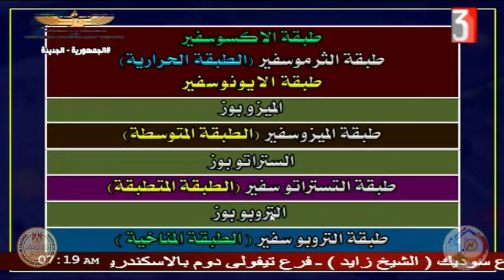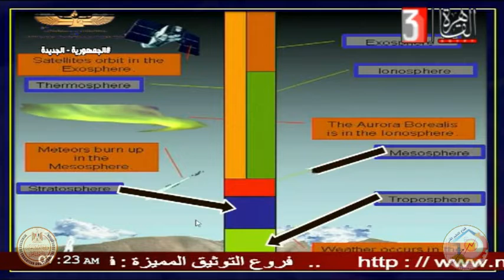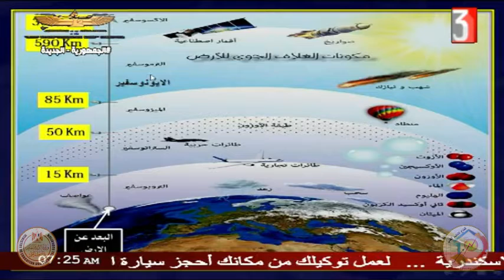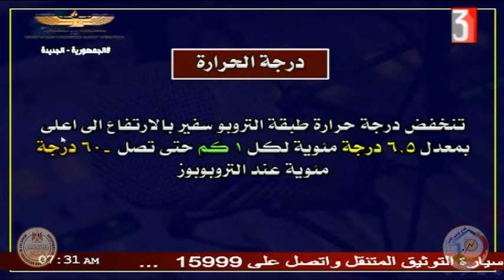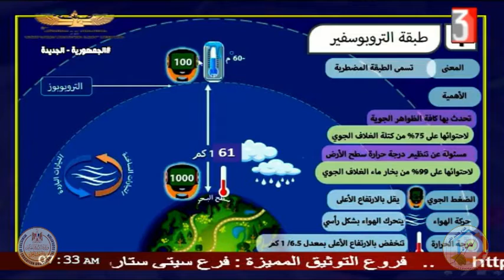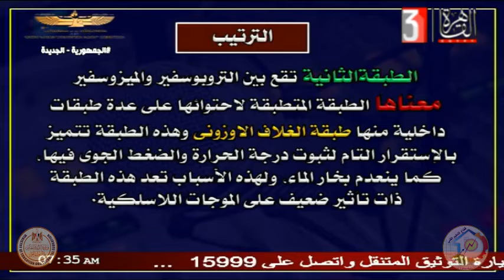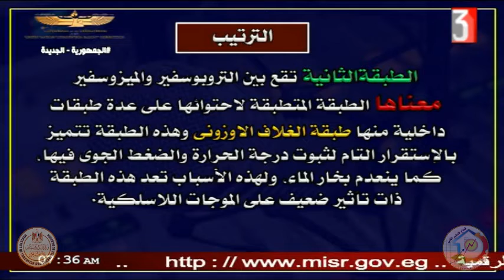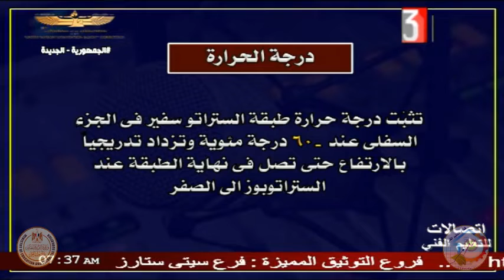الصف الثالث صناعي - اليكترونيات - اتصالات - طبقات الغلاف الجوي - ا سلامه مسلم